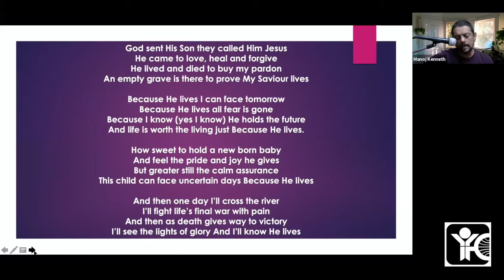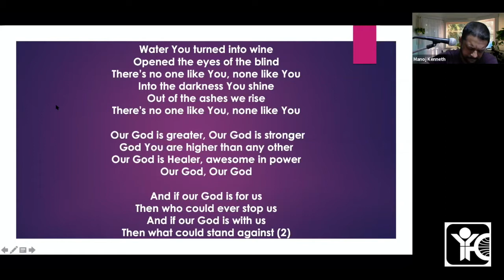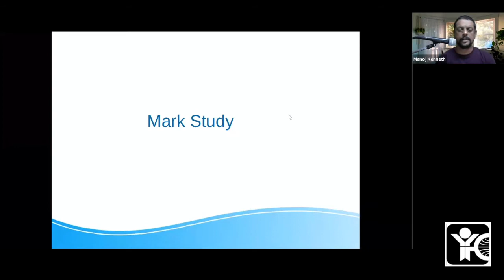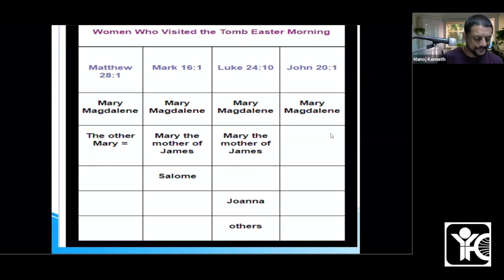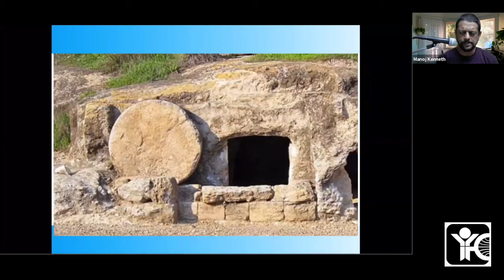YFC Junior TAMI Club | Mark 16:1-11 | India Youth for Christ, Trivandrum | 17/12/2020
0:13 - Song 1 - Because He lives
3:48 - Song 2 - Our God
7:19 - Activity
28:23 - Message

Song 1:
An empty grave is there to prove My Saviour lives

Because I know (yes I know) He holds the future

How sweet to hold a new born baby

I’ll see the lights of glory And I’ll know He lives

Song 2:
There’s no one like You, none like You

And if our God is for us
Then who could ever stop us
And if our God is with us
Then what could stand against (2)